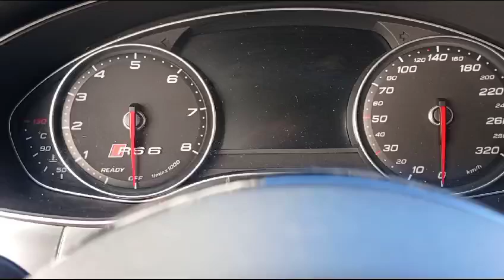Audi RS6 C7 Performance - 2016 - Benzin.fr